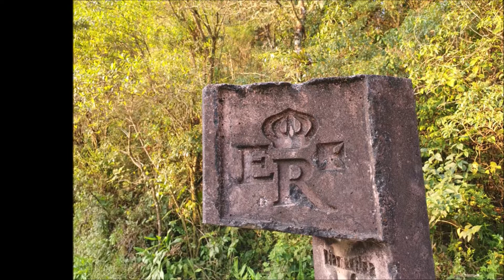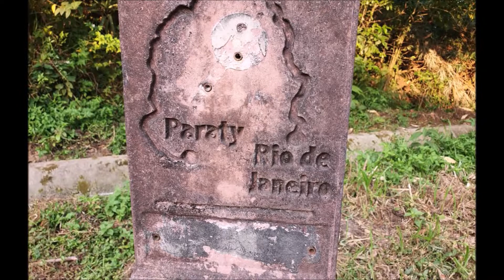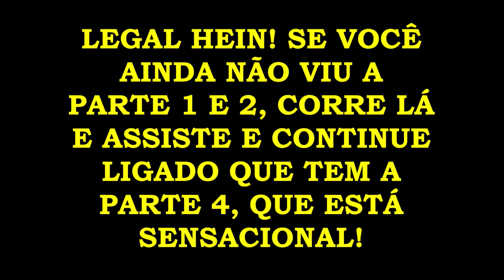FÉRIAS COM JEITÃO DE COWBOY - BUSCANDO O TRAILER - PARTE III - #162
Fala moçada que tem o Jeitão de cowboy, beleza? Como vocês viram eu comprei um trailer para cavalos, e aproveitei que tinha que buscá-lo e tirei uma semana de férias para fazer isso! Hoje vocês vão me acompanhar nessa jornada que foi muito bacana, porque eu não tinha local fixo para ficar e fui decidindo tudo pelo caminho! São 4 partes, hoje é a parte 3.